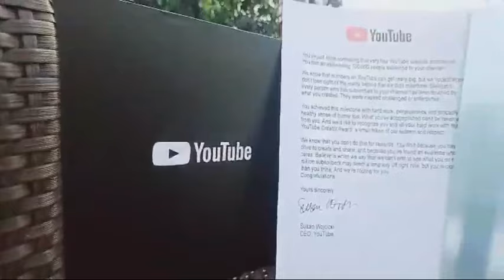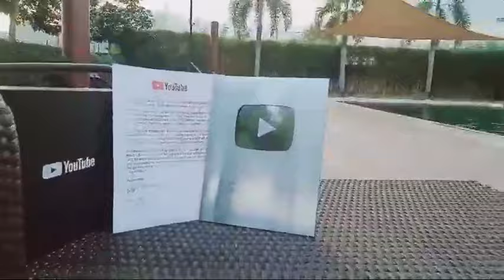Korean angel lalaking marangal the love hotline problemang puso si gardina sa gabi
ofw dream korean angel this is my story here in overseas being ofw here in korea this is all about lovelife story sharing advises tagapagpayo funny segment